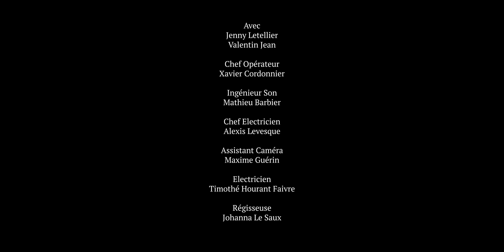Les Vacances de Sonia (Court Métrage)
Écriture & Réalisation
Jenny Letellier
Valentin Jean

Avec
Jenny Letellier
Valentin Jean

Chef Opérateur
Xavier Cordonnier

Ingénieur Son

Mathieu Barbier

Chef Electricien
Alexis Levesque

Assistant Caméra
Maxime Guérin

Électricien
Timothé Hourant Faivre

Régisseuse
Johanna Le Saux

Montage
Nicolas Jean
Valentin Jean

Mixage Son
Mathieu Barbier

Musique originale
Oroz

Remerciements

Pleine Image

Vous vouliez une suite au court métrage "Le Secret de Sonia" et on avait très envie de tourner à nouveau quelque chose de différent, d'un peu plus sérieux. On espère que ça va vous plaire. On a hâte de lire vos retours. On vous aime.

On est bientôt 4 millions ici.
C'est assez dingue.